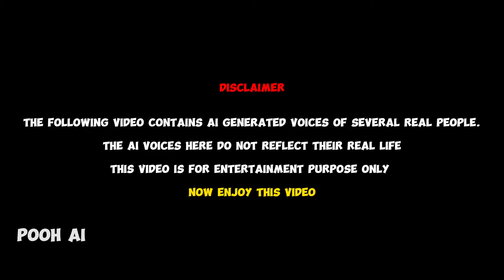Joe Biden fights as Jin vs Reina in Cage Part 1 | President play Tekken 8